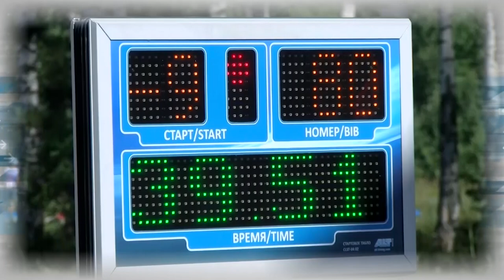Дополнительное время 15.07 – 19.07